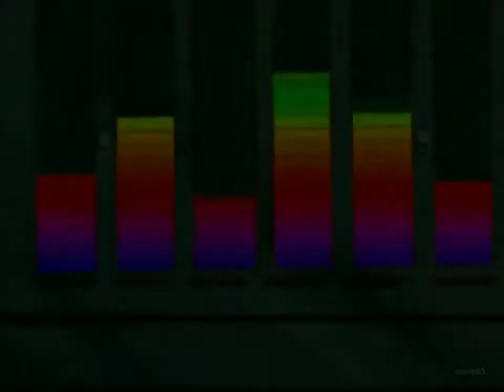Scooby-Doo - Mummy Rap (Music Video) ft. DJ Shaggy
Scooby Doo Music Video